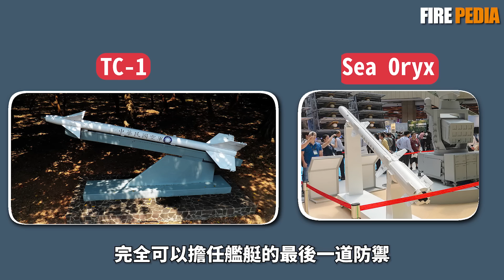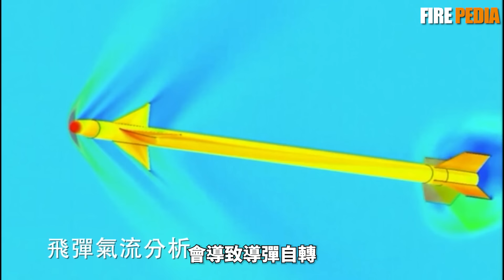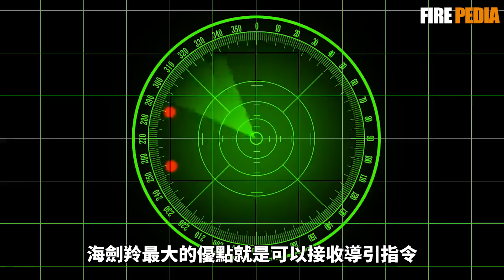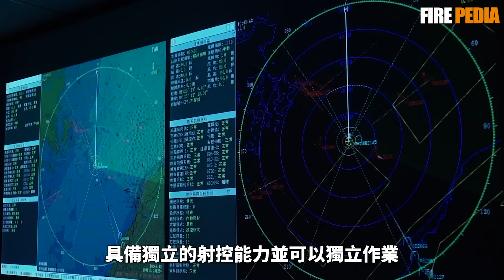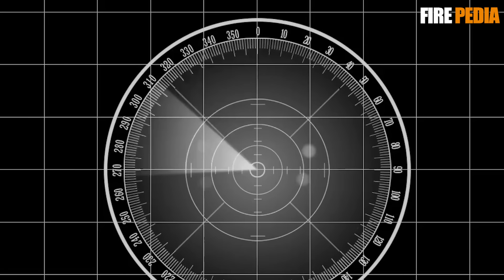海劍羚海上實彈射擊作戰測試！臺灣新一代近程防空系統，性能超越美制拉姆！劍影專案即將結案，海劍羚將何去何從？| RAM | RIM-116 | 高雄號 | 沱江級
視頻素材來源於網站！海劍羚系統將在本月，再次進行海上實彈射擊作戰測評，臺灣將根據這次的測試結果決定是否採購，海劍羚將何去何從？
The video material comes from the website! The Sea Scimitar system will once again conduct a live-fire combat evaluation at sea this month. Taiwan will decide whether to purchase it based on the results of this test. Where will the Sea Scimitar go?